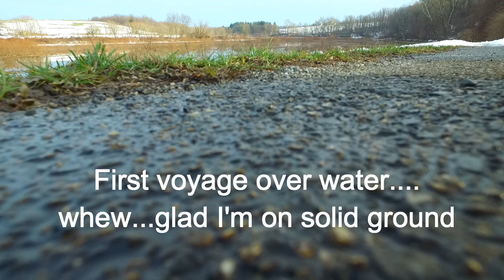Speedwell Forge Lake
Lake refill progress